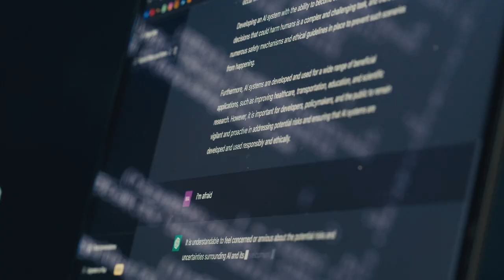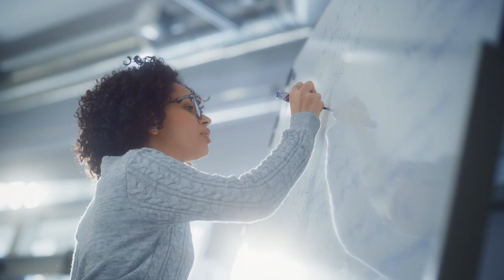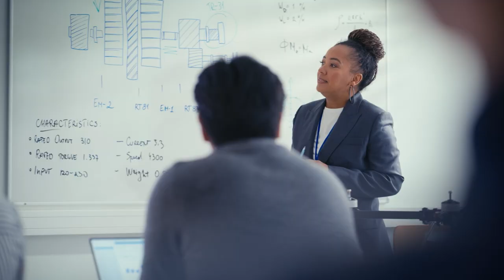Civil Rights in the Age of AI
The PIT University Network (PIT-UN) fosters collaborations to grow the field of public interest technology and nurture a new generation of civic-minded technologists.